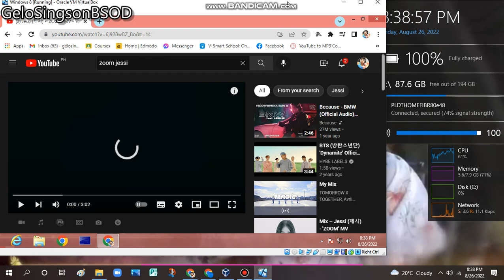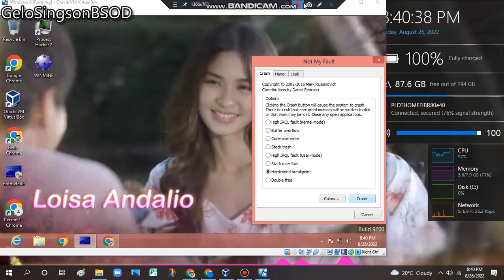Zoom Jessi has BSOD VM (Windows 8)